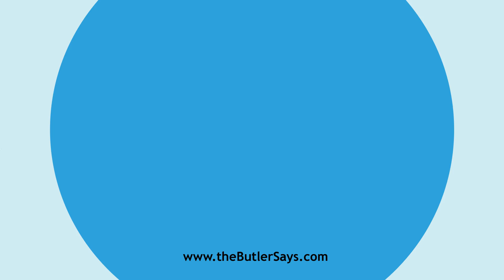Learn how to say this word: "Ankerite"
This is the definition of "Ankerite":
n.  A mineral closely related to dolomite, but containing
   iron.